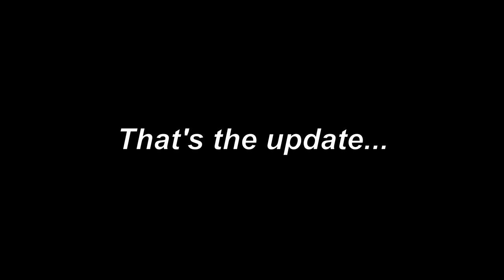Update / Switching on Small HO Layout / testing expansion... update (watch in 480p)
My 5'x18" switching layout gets 4 feet bigger...